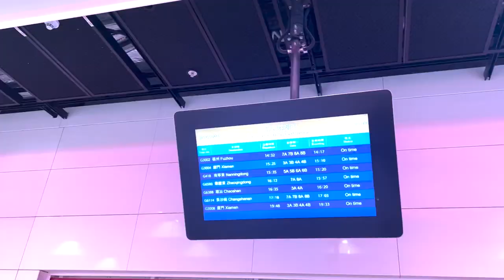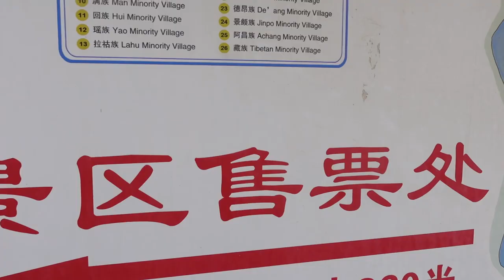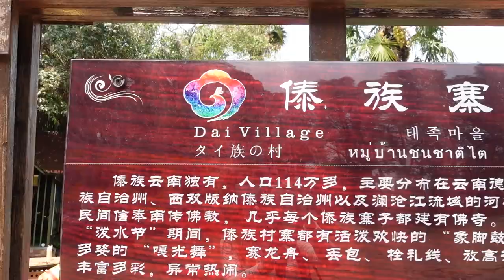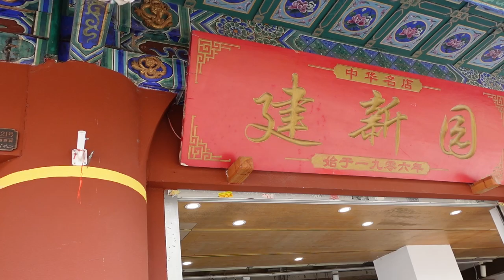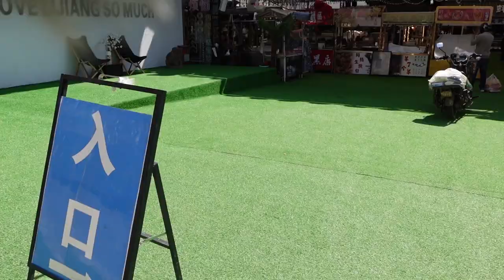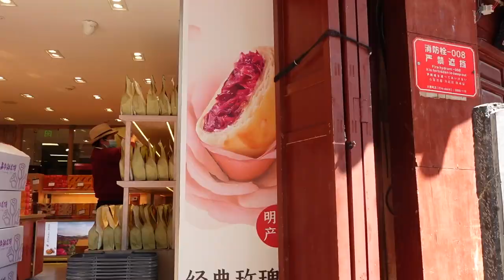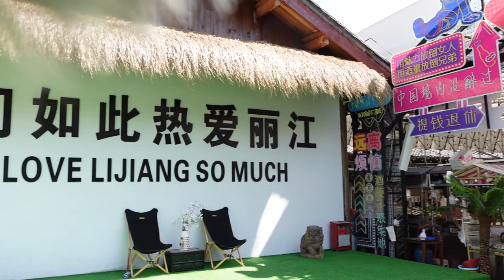48 HOURS in YUNNAN China (Kunming and Lijiang) | Must see and eat!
One of the many perks of living in Hong Kong is that Mainland China is super accessible. And with its vast and convenient network of trains, it is super easy to travel to different cities for a few days or even do a long weekend trip.

During my easter weekend (and I know it’s been a long time since I’ve posted this), I went to Kunming and Lijiang, which is the province of Yunnan, the southwestern part of China. I’ve always wanted to go here because I was intrigued of the diverse culture and the delicious food there.

In Kunming, I visited the Yunnan ethnic village and ate cross bridge noodles, and in Lijiang, I was upgraded to a rooftop suite, got surprised by its vibrant nightlife and explored the natural scenery of the jade snow mountain and the blue moon valley. Let’s go!

Shot using Sony Zv-1 and iPhone 13 Pro Max